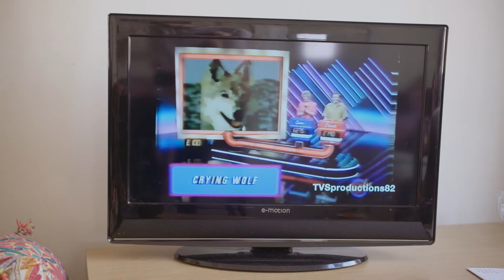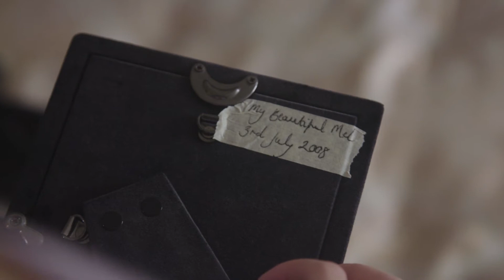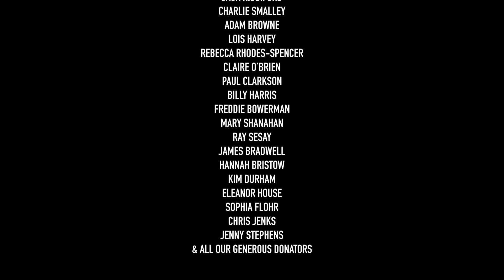This Is Hell: Episode 4